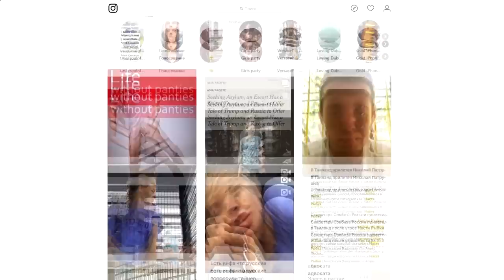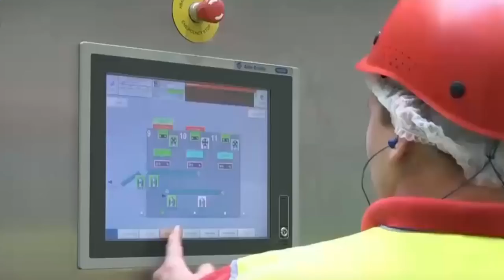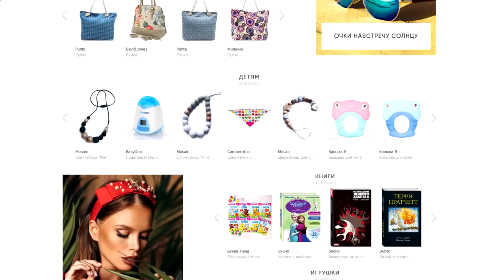Топ-6 самых богатых женщин в России 2018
00:00 Топ-6 самых богатых женщин России

• Полина Дерипаска, 38 лет, состояние 500 миллионов долларов, жена Олега Дерипаски, 189 место в рейтинге богатейших россиян.
• Ольга Белявцева, 48 лет, состояние 500 миллионов долларов, начинала с упаковщицы на консервном заводе, стала ведущим экономистом, 185 место в рейтинге.
• Наталия Филева, 54 года, состояние 600 миллионов долларов, вместе с мужем Владиславом выкупили акции у сотрудников авиакомпании "Сибирь", 172 место в рейтинге.
• Елена Рыболовлева, 51 год, состояние 600 миллионов долларов, получила состояние от бывшего мужа, 171 место в рейтинге.
• Татьяна Бакальчук, 42 года, состояние 600 миллионов долларов, вместе с мужем основала онлайн-магазин Wildberries, 165 место в рейтинге.
• Елена Батурина, 55 лет, состояние 1,2 миллиарда долларов, владеет гостиничным бизнесом, инвестициями в недвижимость и альтернативную энергетику, 79 место в рейтинге.